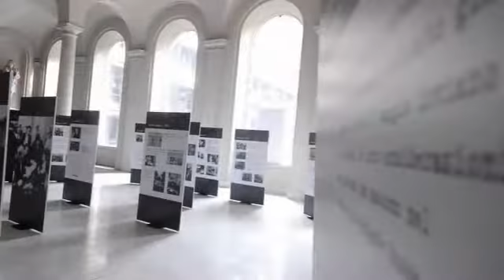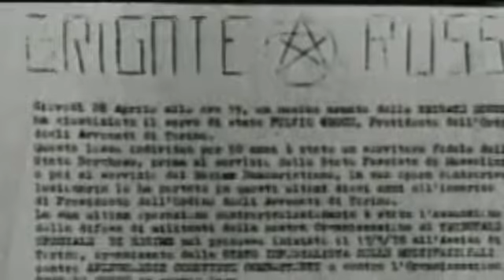“AVVOCATO!” Mostra fotografica sull’uccisione dell’Avv. Fulvio Croce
Perché sia d’esempio il sacrificio dell’avv. Fulvio Croce, il Consiglio dell’Ordine degli Avocati di Genova ha ospitato la mostra fotografica “AVVOCATO!” dedicata all’Avv. Croce in occasione del trentesimo anniversario dell’omicidio da parte delle Brigate Rosse.

Mostra fotografica curata dall’Ordine degli Avvocati di Torino e dalla Fondazione Fulvio Croce di Torino
Dal 15/12/2007 al 21/12/2007 Palazzo Ducale (foyer sala Maggior Consiglio)  e Palazzo di Giustizia (loggiato VII piano)

Anni di piombo, fotografie di difensori in prima linea
MARCELLO ZINOLA
Il Secolo XIX, Genova – mercoledì 16 gennaio 2008

Si intitola “Avvocati” la mostra allestita nel loggiato della Corte d’Appello sul tema della difesa d’ufficio delle Br.

«E’ stato un omaggio alla memoria e un atto del processo di formazione e di presenza culturale professionale del mondo forense ligure e italiano. Per ricordare quello che è stato, probabilmente, un processo unico nella storia giudiziaria e nella storia italia: quello al nucleo storico delle Br celebrato a Torino, con riflessi genovesi, tra il maggio del 1976 e il 1979».
Così Stefano Savi, presidente dell’Ordine forense genovese, qualifica la mostra in corso a Palazzo di Giustizia sino a sabato, “Avvocato”, dedicata sì al processo torinese e a Fulvio Croce (presidente dei legali piemontesi ucciso dalle Br) ma con ampi collegamenti alla storia degli anni di piombo e alle Br genovesi. Soprattutto nel capitolo giudiziario «e in quello della difesa della legalità, dell’imputato, del ruolo della giustizia e dell’avvocato di fronte e con qualsiasi imputato».
Una mostra in bianco e nero come erano i colori dell’epoca, epoca manichea in cui sottola spinta e la drammaticità degli eventi non c’era più spazio per un pensiero laico: tutti buoni o tutti cattivi, con la teoria del sospetto, con la difficoltà dei giudici e la lacerazione degli avvocati coinvolti nei processi, nominati difensori d’ufficio, revocati e minacciati dagli imputati brigatisti.
Uccisi come Fulvio Croce, presidente degli avvocati torinesi, come il procuratore generale genovese Francesco Coco e i carabinieri della sua scorta (Deiana e Saponara), assassinati a Genova nel ‘76 durante il processo torinese con Prospero Gallinari a rivendicare l’assassinio. Come Carlo Casalegno vice direttore de La Stampa ucciso nel novembre‘77, come Vittorio Bruno vice direttore de Il Secolo XIX, gambizzato dalle Br. Vittime tra le tante vittime ormai dimenticate di quegli anni.
Una mostra in bianco e nero, nel colonnato del piano della Corte d’Appello che, visitata nelle  giornate plumbee di questo gennaio, fa rivivere il grigiore e il clima, pesante, di paura e di sospetto di quei giorni.
Bianco e nero appunto. Con la dolcezza della moglie di Fulvio Croce, inginocchiata vicino al cadavere del marito, che volle scoprire dal telo mortuario per accarezzarne il volto. A contrasto
le foto dei processi. Bianco e nero come i testi delle lettere dei difensori di ufficio (Fulvio Croce e otto consiglieri dell’Ordine torinese).Con la lacerante testimonianza di quello che fu un dibattito (a oggi irrisolto) sulla legalità dei processi dove l’imputato (come fecero per anni i brigatisti) rifiuta il difensore.
Fu l’avvocato torinese Grande Stevens a sollevare l’incostituzionalità della norma che non riconosce il diritto all’autodifesa degli imputati. Eccezione respinta dalla Corte torinese.
E a Genova si consumavano gli stessi, tragici, riti. Di sangue e di processi. Con avvocati come, l’allora giovane, Guido Colella nominato difensore d’ufficio di Patrizio Peci, primo pentito delle Br.
Ricordi di un’avvocatura e di una storia ancora con molte pagine oscure, non scritte o risolte dalle pagine giudiziarie o dai pentimenti.